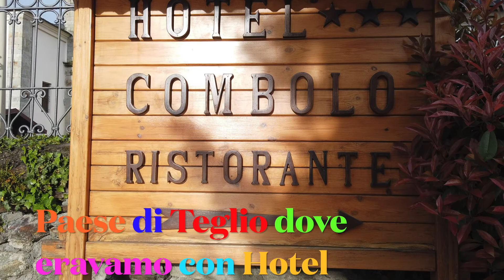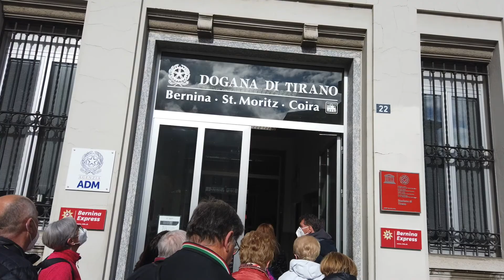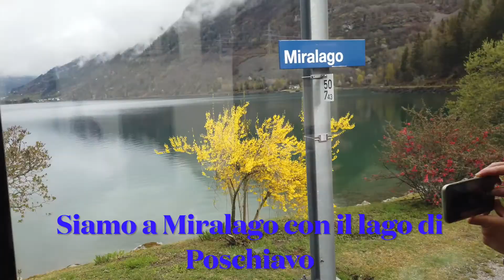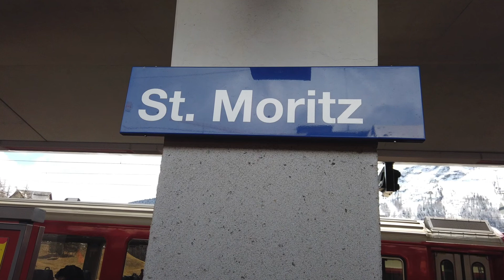Filmato del Bernina & St Moritz il 24 Aprile 2022 Averardo Vallicelli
Il comitato abziani di Predappio Forlì il 24 Aprile 2022 la gita con il trenino rosso
da Tirano a St. Moritz